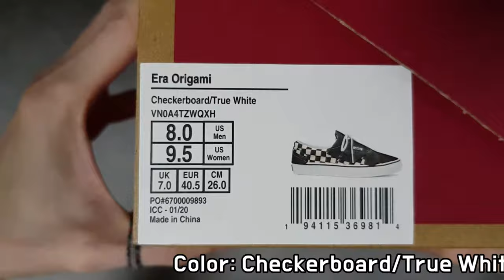(4K) Vans era origami unboxing/vans era Checkerboard on feet review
STYLE CODE  VN0A4TZWQXH
it's AUTHENTIC !